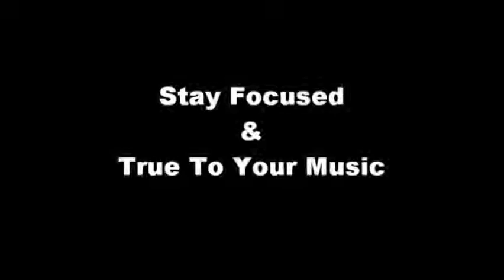I Am Hip Hop - BigPlayTae (Past My Limit) Brand New Joint!!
I Am Hip-Hop is the famous words of soon to be Hip-Hop Giant "BigPlayTae".

If your truly into Hip-Hop then BigPlayTae's Song "Past My Limit" will give
you what you've been looking for.

If your going to talk about Hip-Hop then Ice Cube, Snoop Lion, Too $hort, Tupac Shakur to name a few are not new to you. So now it's time to add BigPlayTae's name to that list.

BigPlayTae appeals to those who feel the power of music through their speakers and souls. His creativity takes a step outside the industries formulated sound by pushing the restraints of the musical landscape. B.P.T takes genuine sounds of the past and fuses it with the reality of today, to create the images of tomorrow. He is destined to be one of the elite southern artists.